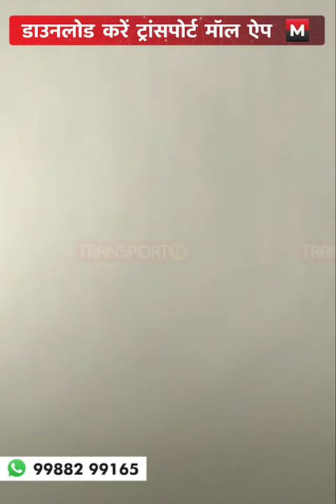यह वीडियो हमें हमारे दर्शक ने भेजा है जिसमें RTO ने ट्रक पर डंडा मार कर कांच तोड़ दिया उसके बाद?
यह वीडियो हमें हमारे दर्शक ने भेजा है जिसमें RTO ने ट्रक पर डंडा मार कर कांच तोड़ दिया उसके बाद ड्राइवर को गुस्सा आया और बहस छिड़ गई। देखें वीडियो।

This video has been sent to us by our viewer in which the RTO broke the glass by hitting the stick on the truck, after which the driver got angry and an argument broke out. watch video.